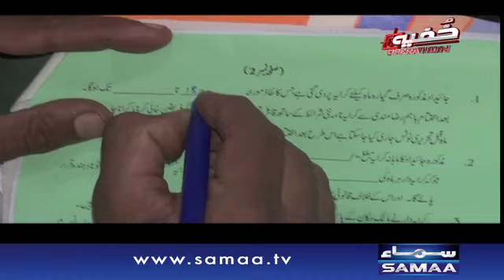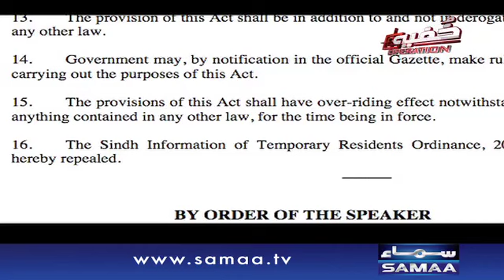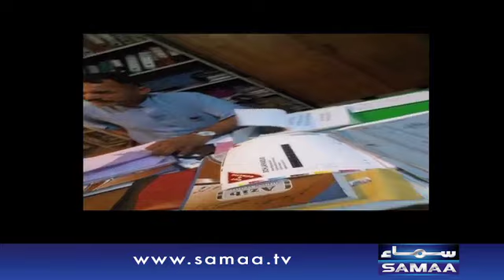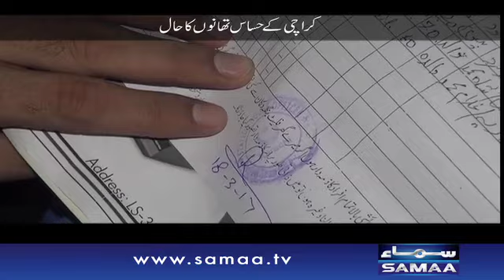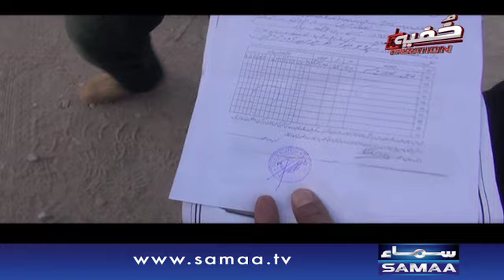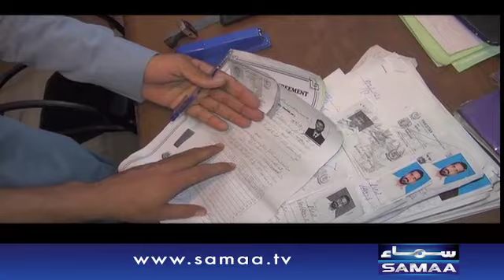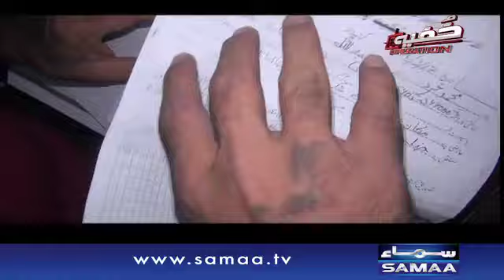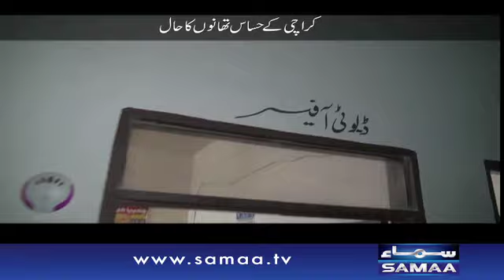Kirayedar Aur Malik Makan | Khufia Operation | Samaa TV | 22 March 2017